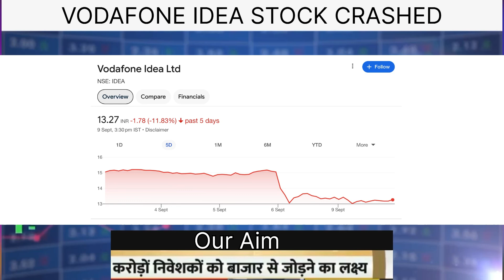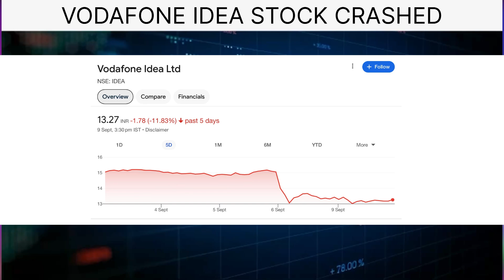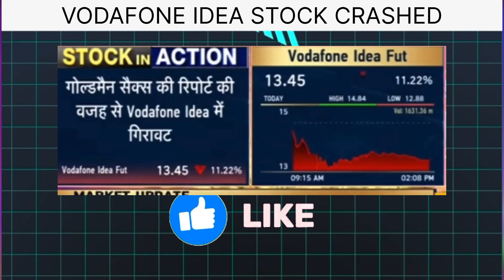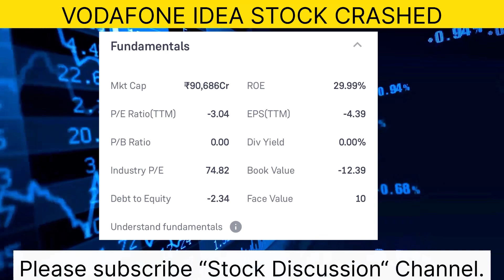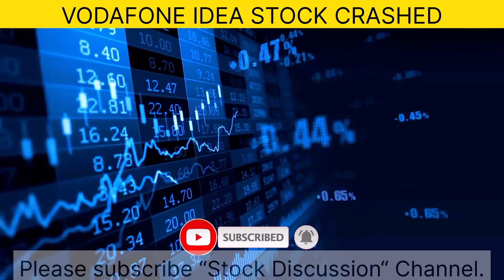VODAFONE IDEA SHARE CRASHED⛔️⚠️|वोडा आइडिया शेयर ने किया लाखों invester को बर्बाद।VODA idea stock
Top picks of the budget
Sasta share for long term
Sasta stock for long term
Vodafone idea stock review by expert
Vodafone idea stock short or long term Target
Vodafone idea share technical analysis
Vodafone idea share support and resistance
Vodafone idea stock fundamental analysis

stock discussion
Zee business
ANIL SINGHVI NEWS
STOCK MAESTROO
Et Swadesh